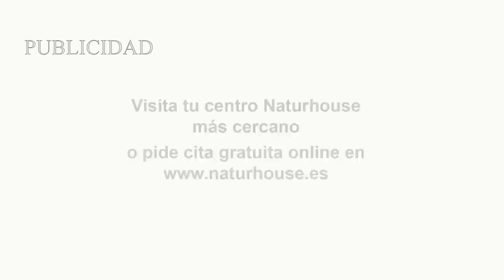La clave del chantaje de Biden y Rabat a SÁNCHEZ: SÁHARA y GAS de Argelia por ocultar sus vergüenzas